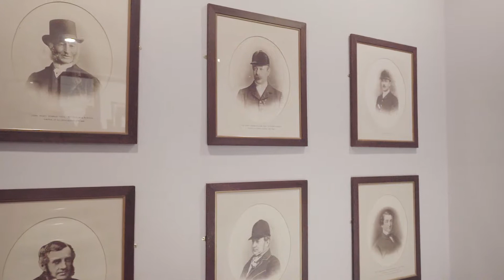La Touche Restaurant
This restaurant was launched at the 2017 festival and was the star of the hospitality show and has grown to be one of our most sought after restaurants at the festival. Keen to keep an eye on the runners, riders, style and activity in the parade ring and surrounding enclosure- la touche is the place to be.